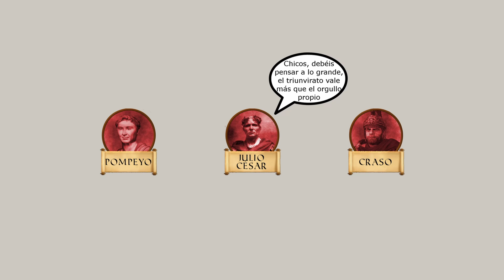COMIENZA la GUERRA de las GALIAS. La INVASIÓN de los Helvecios. Vida de Julio César #4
Julio César estaba preparado para invadir la Dacia. El primer triunvirato romano, compuesto por Pompeyo Magno, Craso y Julio César, gobernaba Roma a su antojo, por lo que la retaguardia parecía asegurada.

Sin embargo, los planes del procónsul romano Julio César iban a cambiar drásticamente. Le llegaron noticias de que los Helvecios, aliados con tribus vecinas, tenían intenciones de cruzar a la Galia Transalpina por el lago Lemans. César no lo podía permitir.

Reunió a sus 4 legiones, reclutó dos nuevas, la XI y la  XII, y partió a enfrentarse a estos guerreros. La invasión era en realidad una migración helvecia, y pretendía encontrar tierras más fértiles en las que vivir. Pero la república romana no podía permitirlo. César plantó cara a la migración, y ayudando a sus amigos los edúos y los secuanos, se enfrentó a los helvecios en batalla y los derrotó. La Guerra de las Galias había comenzado

"MaxKoMusic - Dark Ages" está bajo una licencia Creative Commons (cc-by)